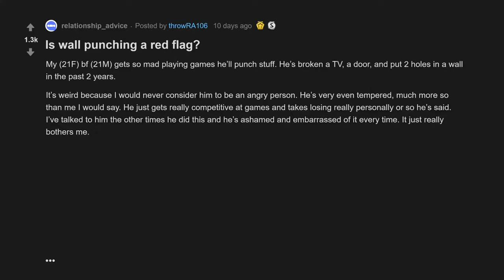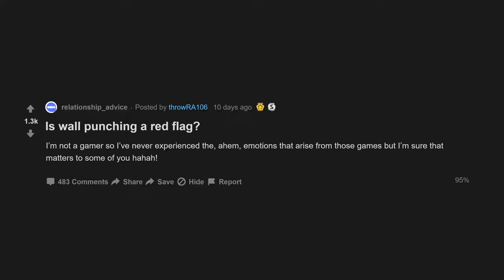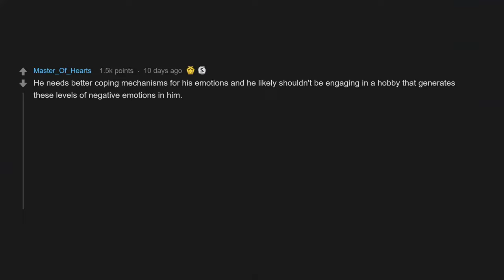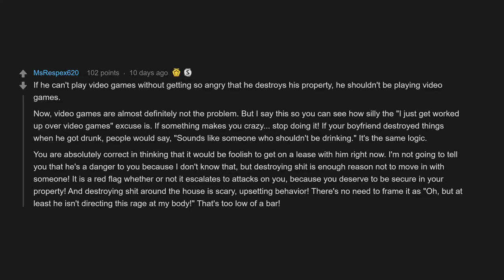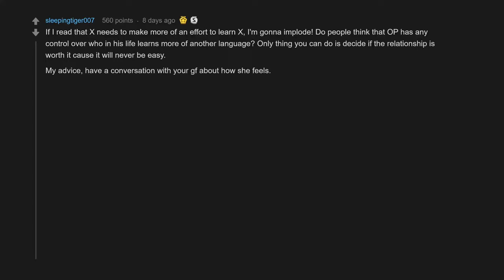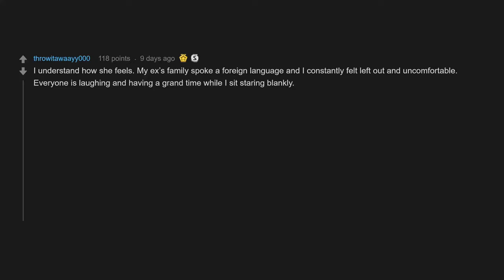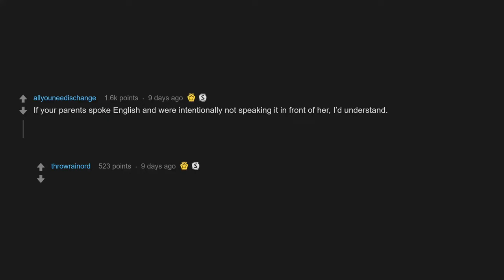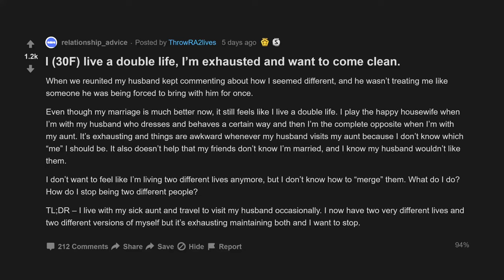Is Wall Punching A Red Flag? (r/relationships Top Posts | Reddit Stories)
00:07 Is wall punching a red flag?
06:08 Girlfriend says that she prefers if my family tries to speak english when we come over. Ok cool, but how tf am I supposed to fix that.
12:49 I live a double life, I’m exhausted and want to come clean.

Girlfriend says that she prefers if my family tries to speak english when we come over. Ok cool, but how tf am I supposed to fix that.
I (30F) live a double life, I’m exhausted and want to come clean.